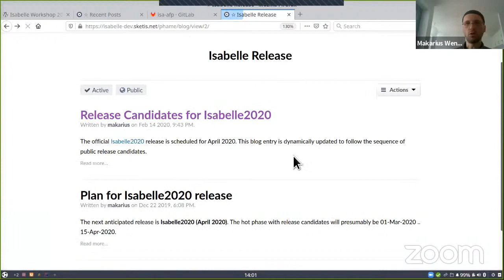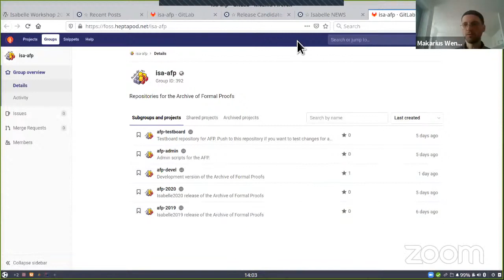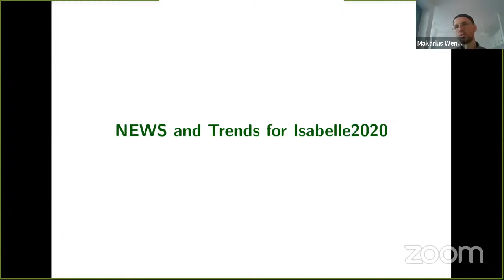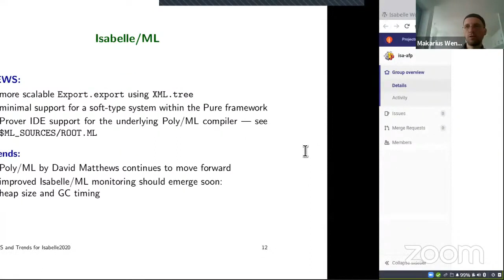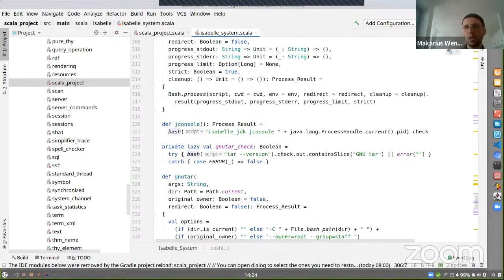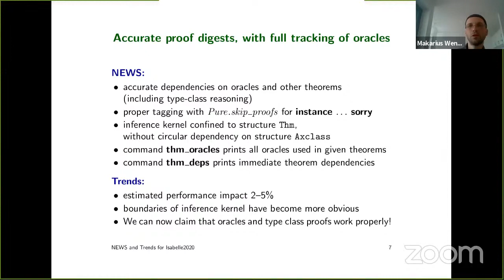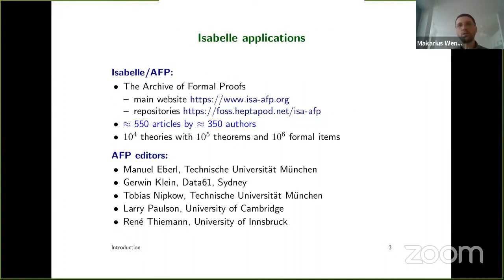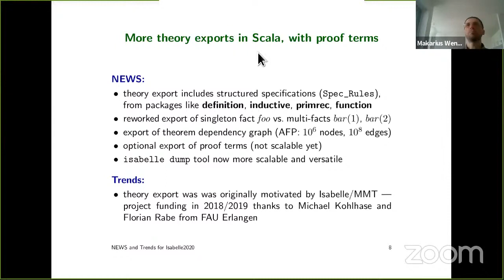Makarius Wenzel: Isabelle NEWS and trends in 2020 (Isabelle 2020)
Presented at the Isabelle Workshop 2020, June 30, 2020